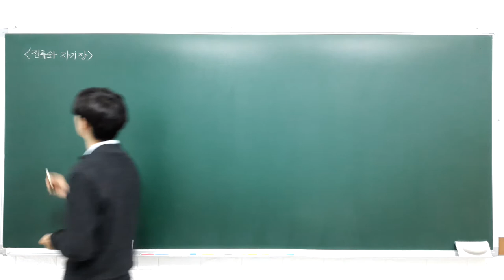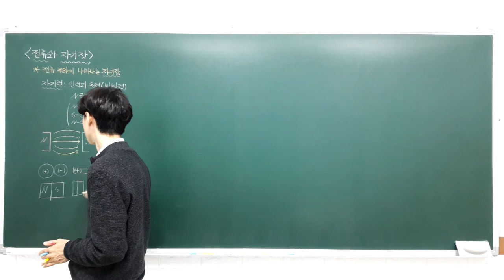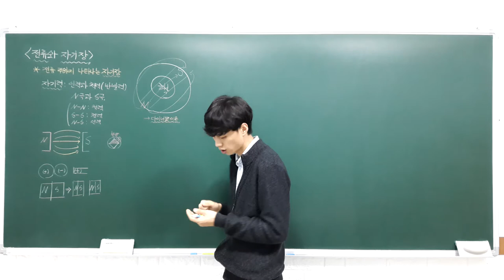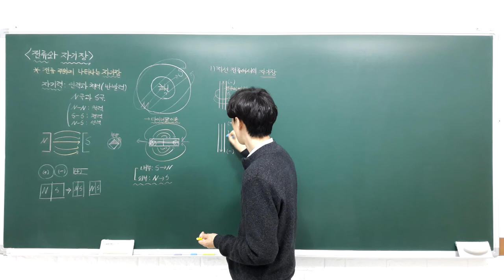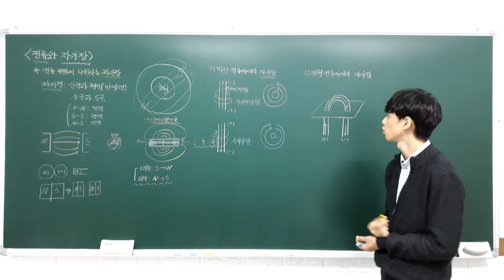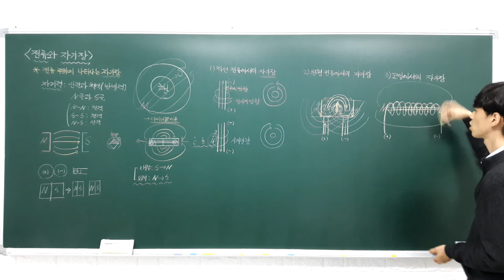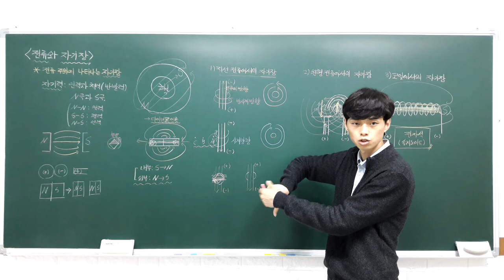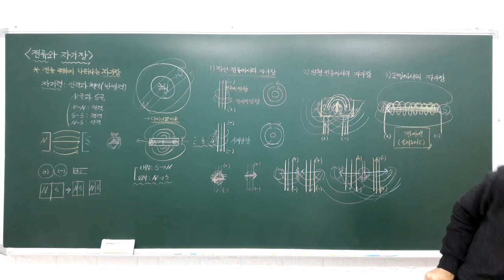하이탑 중등과학 3 1 6 전류와 자기장 (전류 주위에 생기는 자기장) - A반